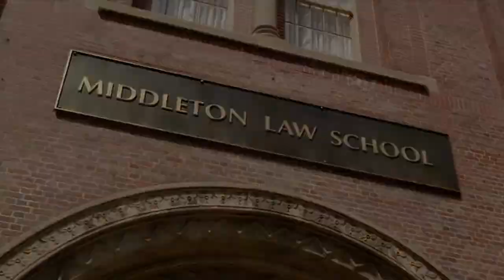How to Get Away With Murder Trailer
Viola Davis plays charming, sexy and brilliant defense lawyer Annalise Keating, who teaches a class called how to get away with murder.

Annalise and her students end up entangled in a murder plot, that requires them to apply practical knowledge from the course...

Premieres on ABC Sept 25, 2014

I love Viola Davis, so let's see how this show goes